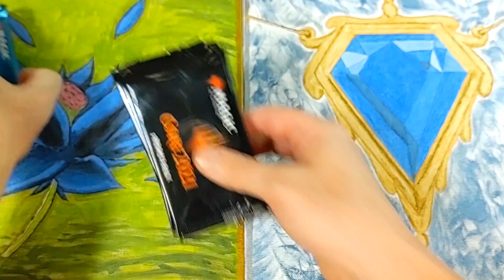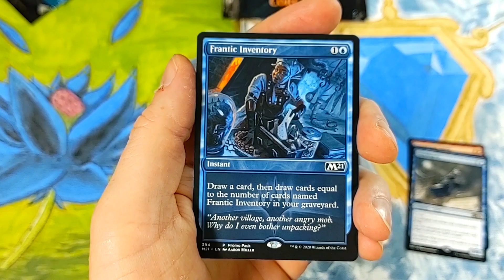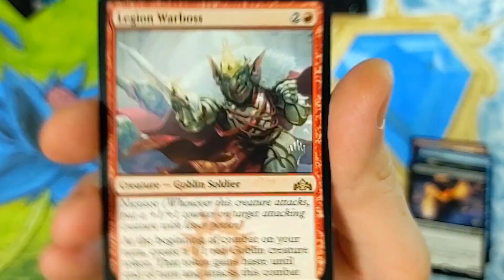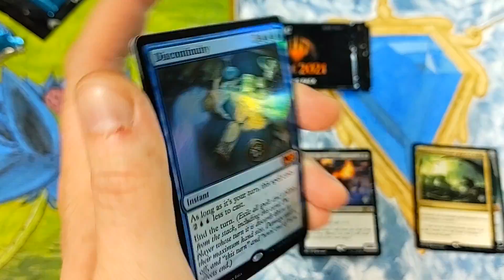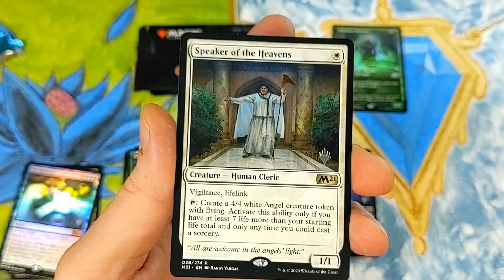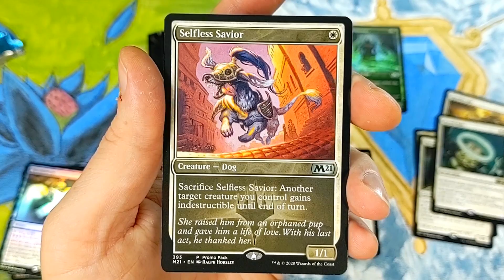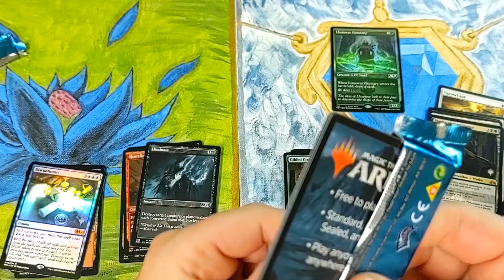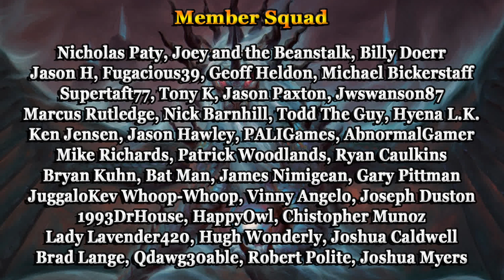Flipping Out Opening Core Set 2021 Foil Promo Packs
Packs range in price from $10-$20 secondary market.  Although, intended for prizes at participating Local Game Stores.  You can find these on sites like eBay or Amazon rare occasion.  These Core 2021 Promo packs are exciting to open.